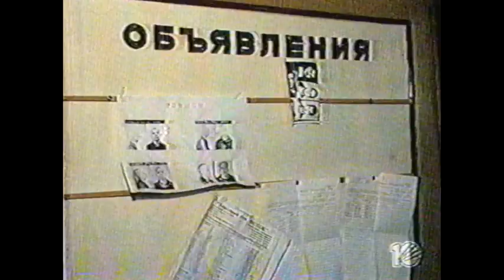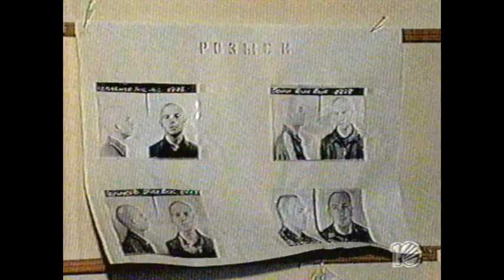Урки конвой избили и удрали на свободу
В посёлке Белоярский под Екатеринбургом на улице Милицейской в одной из камер ИВС уголовник имитировал сердечный приступ: дежурный офицер с помощником, вопреки должностной инструкции, вошли в камеру и подверглись нападению. Вырвавшиеся на свободу бандиты, отобрав ключи у конвоиров, открыли все камеры, но бежать решились только 8 арестантов: четверых задержали в ту же ночь, прочих объявили в розыск

Святые90-е. Новости 6 февраля 1998 года.